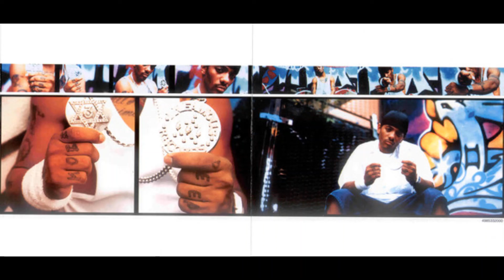Diamond by Prodigy Feat Bars & Hooks from H.N.I.C.